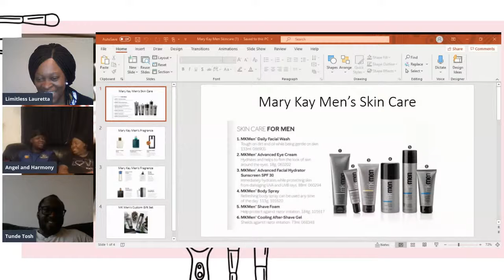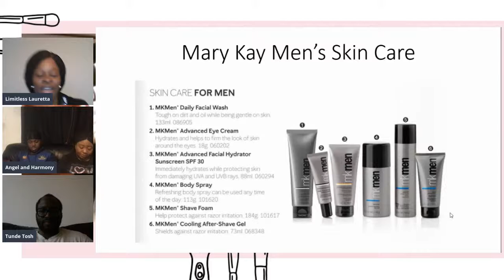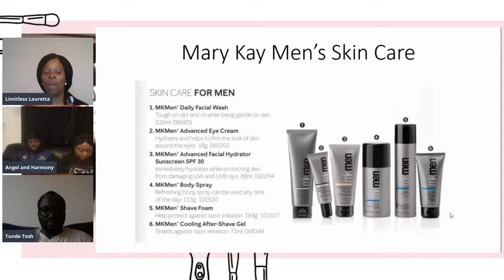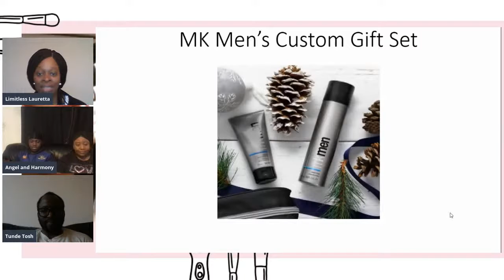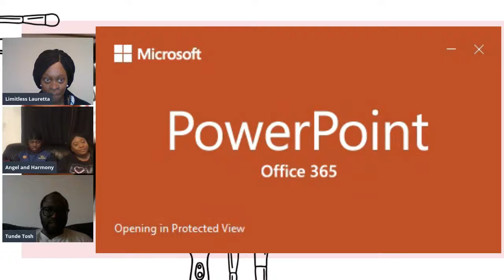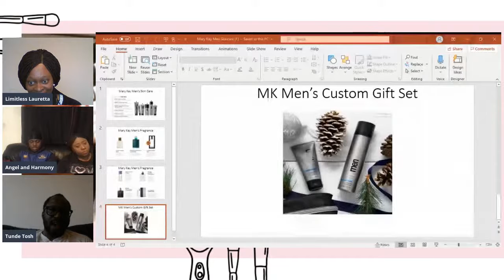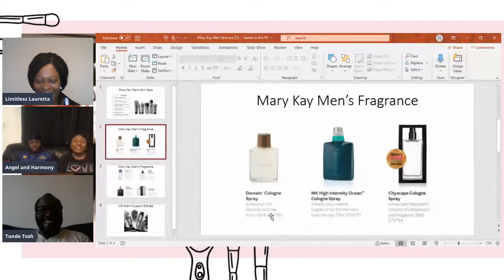Guys Grooming Virtual Hangout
Soap and water just aren't enough for the 21st century man!  Join us live on facebook and youtube this evening for a virtual grooming event!  You will learn simple basic steps to help you achieve healthy looking skin! Every one deserves healthy looking skin . Spread the word, be limitless!